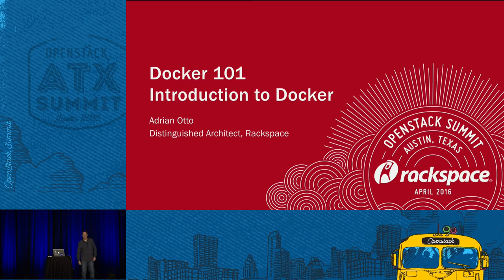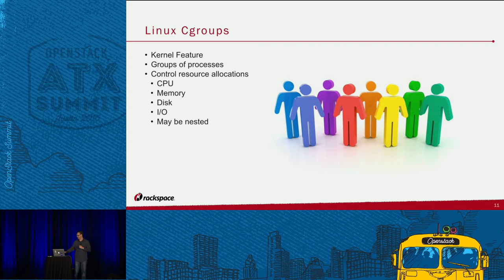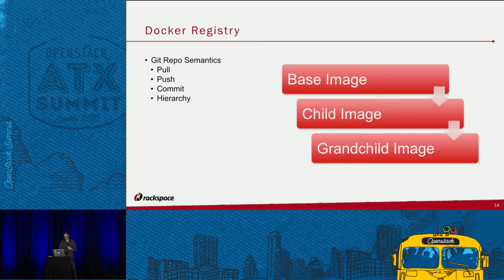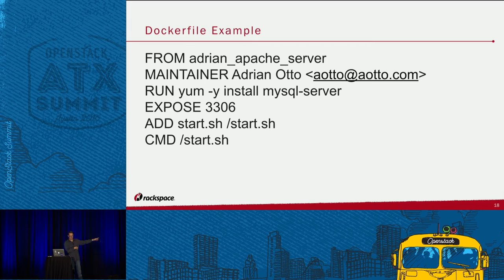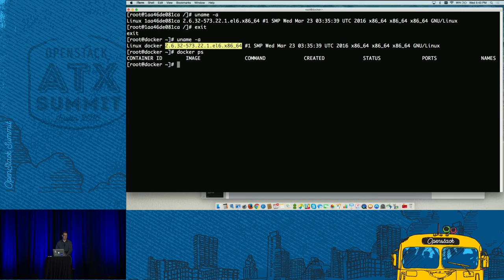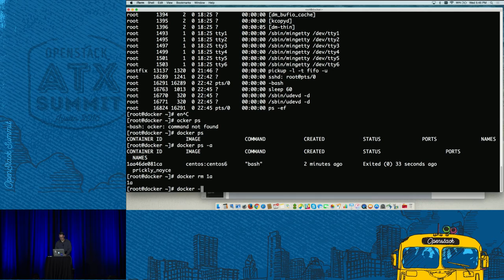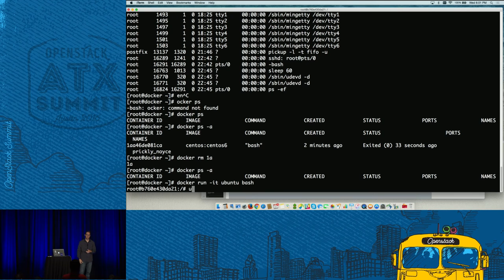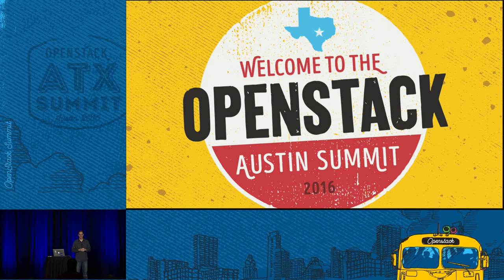Docker 101 Introduction to Docker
This is a comprehensive introduction to Docker, without an analogy of shipping containers. Find out what's happening under the hood, and how containers are different from virtual machines. Learn the difference between Dockerfiles, container images, running containers, terminated containers, Docker Registry, and a demo of the Docker CLI that goes beyond what you learn from the online simulator.